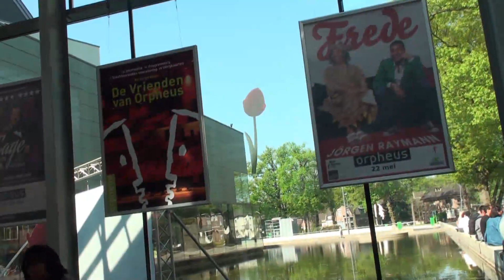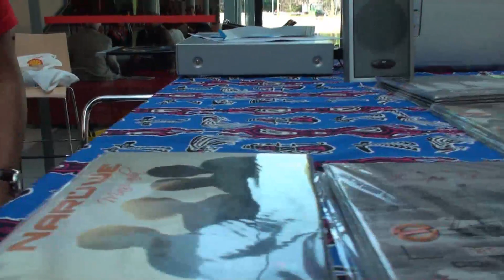25 april 2011 RMSDAG IN APELDOORN Deel 1.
25 april 2011 RMSDAG IN APELDOORN Deel 1
               ©  (recorded by henkes leuwol)